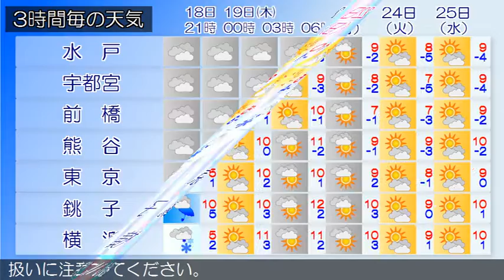2017/01/18 関東地方の天気予報 夕